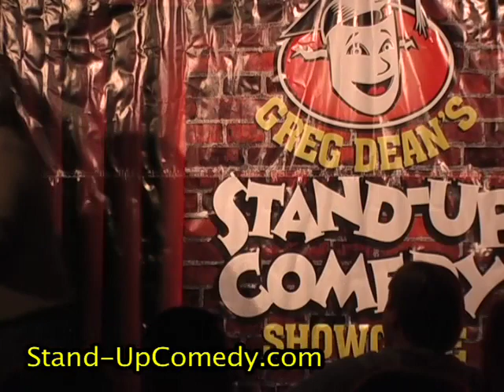Greg Dean's Stand-Up Comedy Showcase | Greg Dean Stand Up Comedy Workshops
A comedy medley of Greg Dean's Stand-Up comedy students.